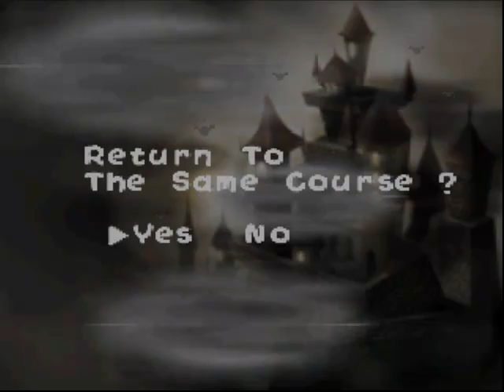Let's Play Yoshi's Story Part 2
It's finally time for Page 2 of Yoshi's Story. Today, we will travel through a lava-filled cavern.